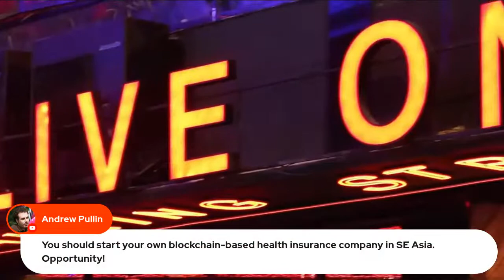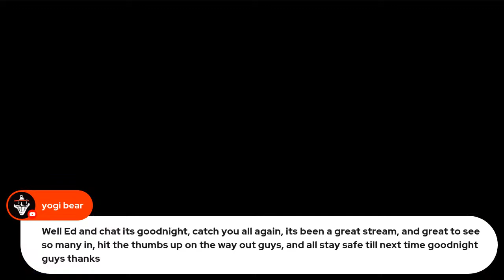HOW MUCH WOULD YOU PAY FOR HEALTH INSURANCE IN SOUTH EAST ASIA?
South East Asia retirement and health insurance.  Let's talk.